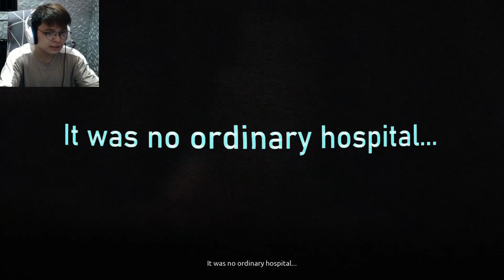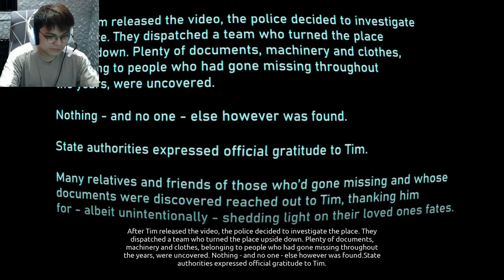Vlog sa lumang Ospital | Abandoned Souls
You play as a vlogger who specializes in urban exploration.

(Chapters)
Intro - 00:00
Hospital - 03:10
Laboratory - 10:18
Cave - 14:55
Get out - 16:50
Ending - 19:15